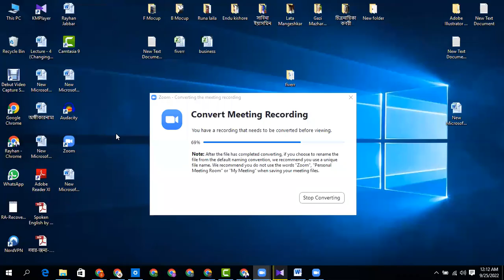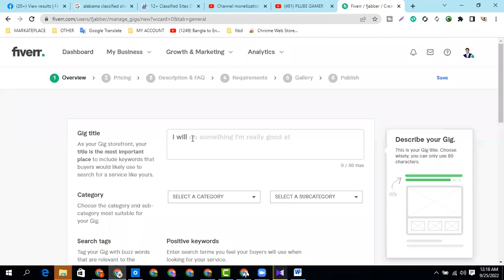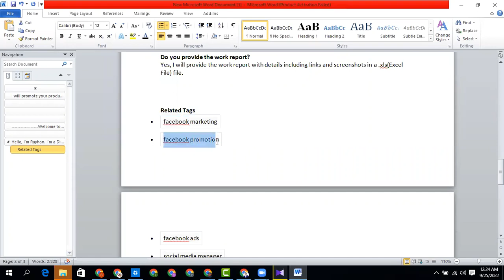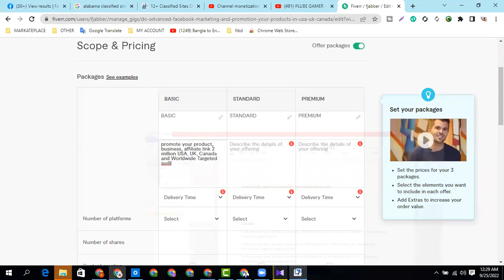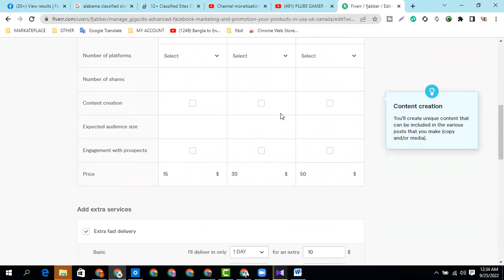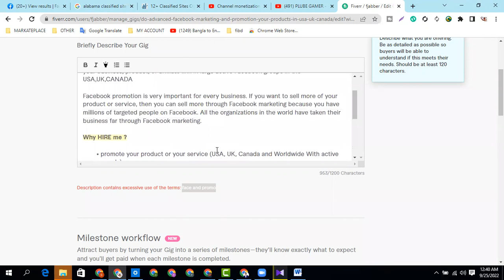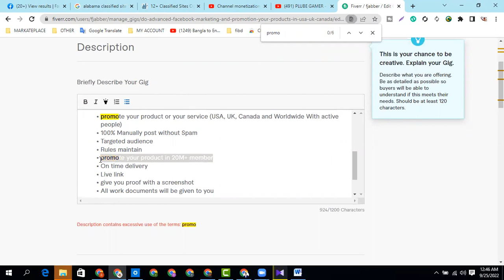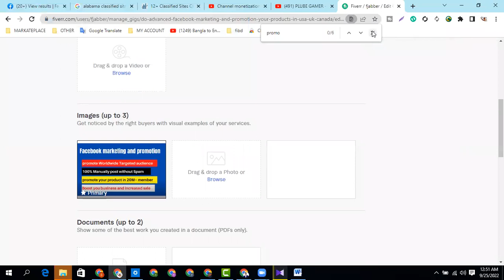Facebook merkiting gig by Freelancer Income bd